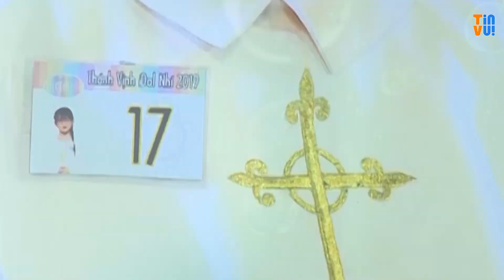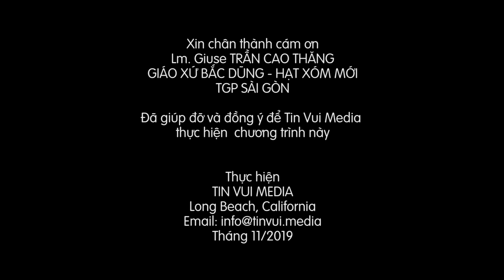Vòng Quanh Xứ Đạo - Thánh Vịnh iDol Nhí 2019 - Gx Bắc Dũng (Phần Cuối)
Vòng Quanh Xứ Đạo - Cuộc thi Thánh ca - Thánh Vịnh iDol Nhí 2019
Phần cuối: Đêm Gala Trao Giải Thánh Vịnh iDol Nhí 2019
Giáo xứ Bắc Dũng - Hạt Xóm Mới
TGP Sài Gòn